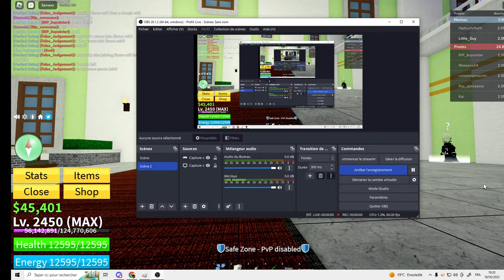TUTO : Comment avoir le raid dough sur Blox Fruit